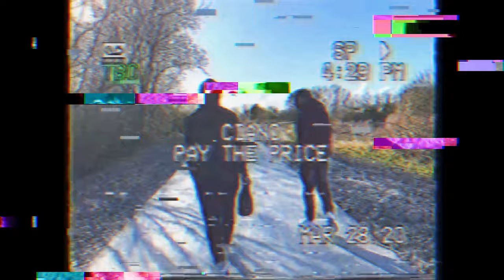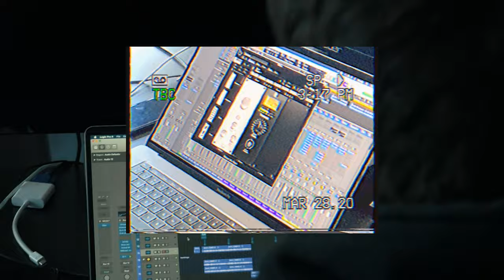CIANO PAY THE PRICE (PROD BY. CUTTA CRÊPE)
Ciano back at it again, enjoy this new video

Nog steeds problemen met spotify, mijn muziek staat op de verkeerde page maar dat word snel geregeld